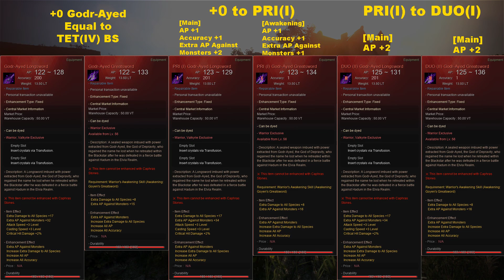BDO - Godr-Ayed Weapons - How to Obtain Detailed Guide All in One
If you like the content or a series I have produced, you will be able to support me in a fast and easy way with this method. You will also be able to show your appreciation with a colorful and engaging comment.

00:00 - Intro and Explanation
00:45 - How to Obtain
02:51 - Convertion
04:15 - Godr-Ayed vs BlackStar
04:40 - Godr-Ayed Stats
05:31 - Enhancement Rates & Cron Stones
04:26 - Entering Arena and PvP Time